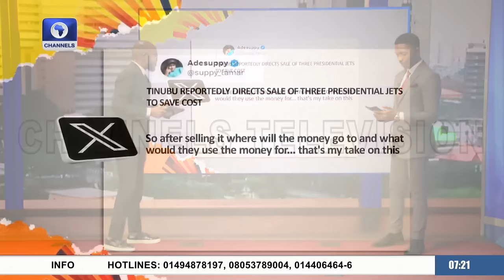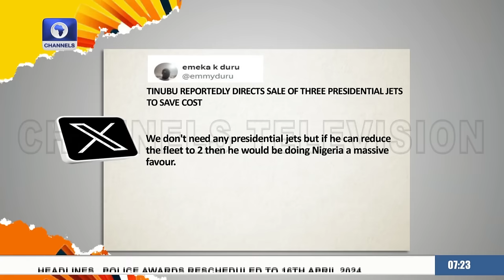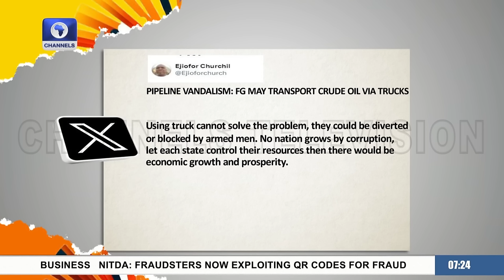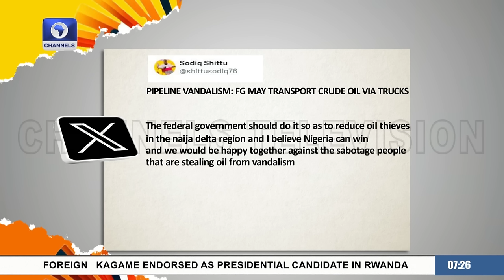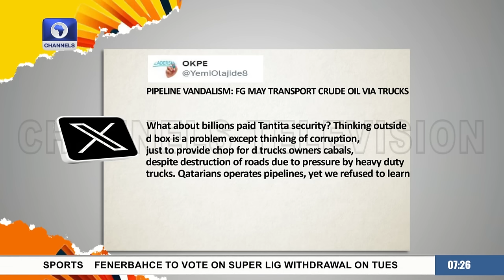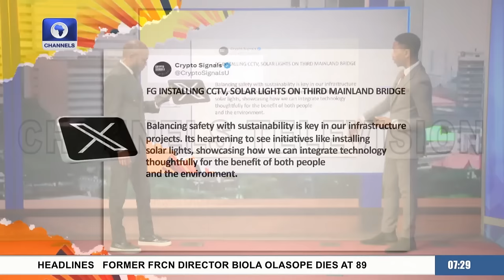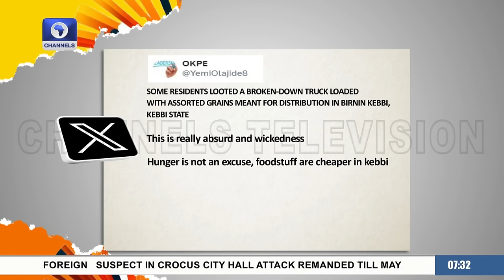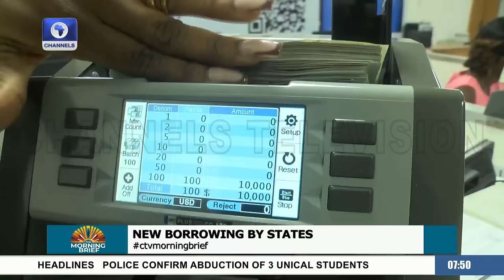States’ Borrowings, CBN Forex Backlog, Chat With A Creative; Klala | Morning Brief